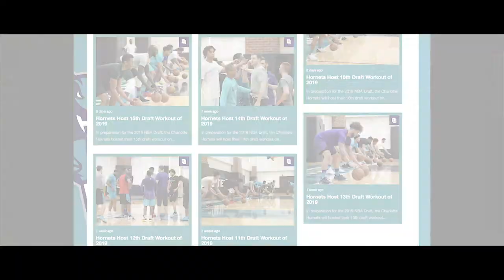👀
🐝 Get your tickets NOW for the 2019-20 NBA Season! Call 704.hornets or visit hornets.com for more information. 🐝